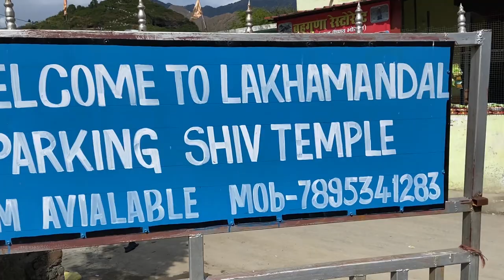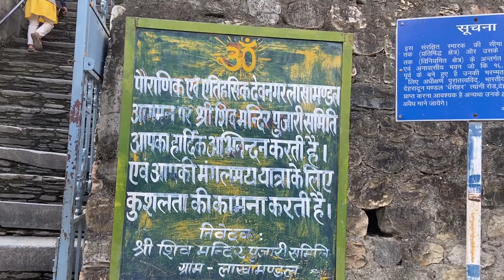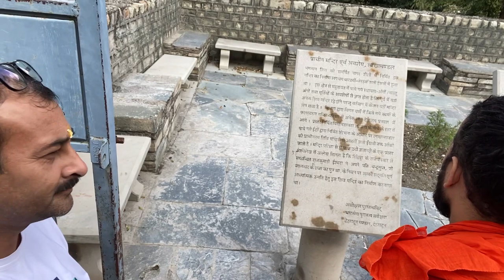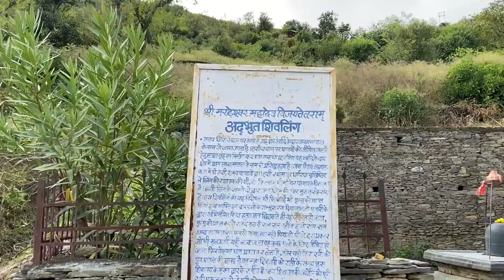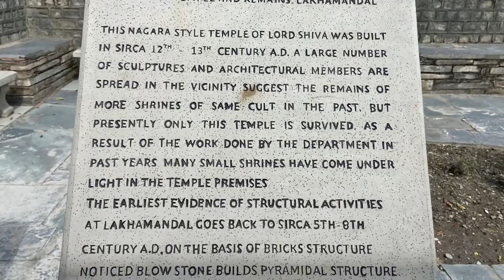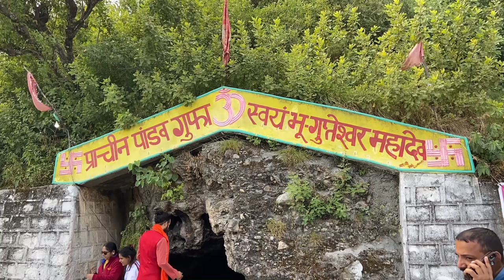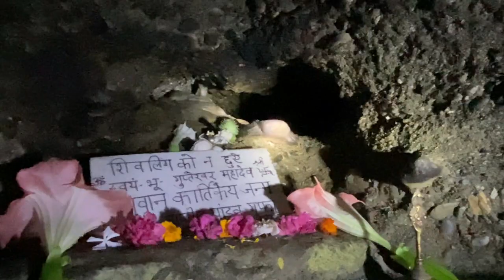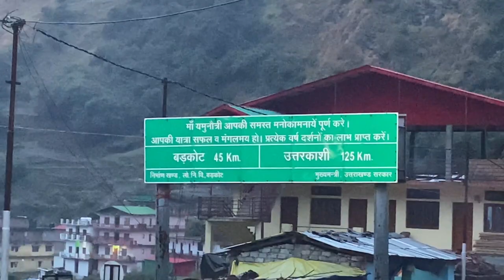"लाखा मंडल", जहां 100000 शिव लिंग हैं।, Patnagar, U.K.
"लाखा मंडल", (100000 Shiv Linga ), Patnagar, U.K. पांडवो का बहुत गहरा रिश्ता है इस मंदिर से ।anilyadavvlogs